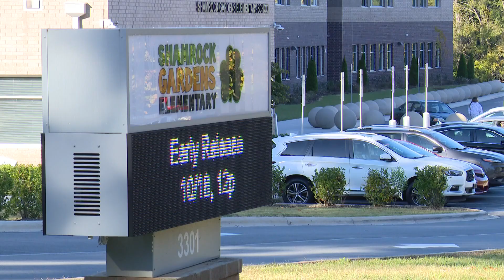East Charlotte school break-in prompts law enforcement investigation, district says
Someone broke into Shamrock Gardens Elementary School, prompting a law enforcement investigation and keeping students and staff out of the school Tuesday morning, district officials said.

Charlotte-Mecklenburg Schools confirmed law enforcement was conducting an investigation on the campus of Shamrock Gardens Elementary School due to a break-in that happened on campus.

The district said the school was not placed on lockdown and that students and staff were not allowed to enter the school. An all-clear has been given and students and staff are returning to the building.